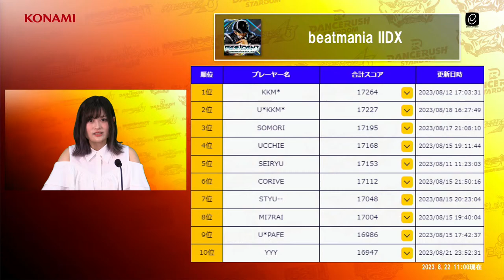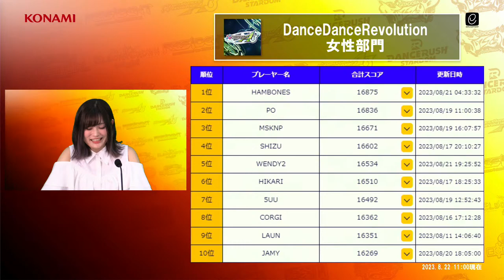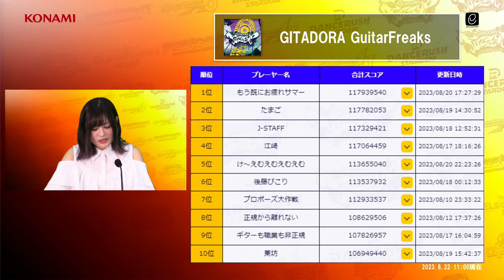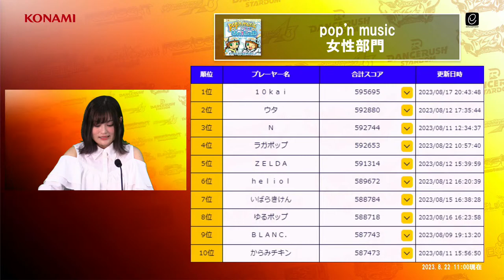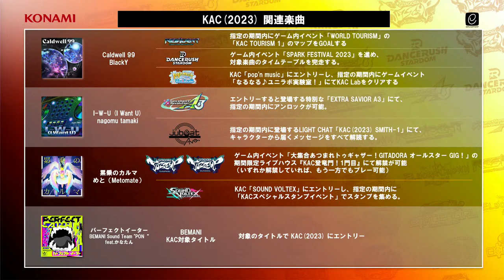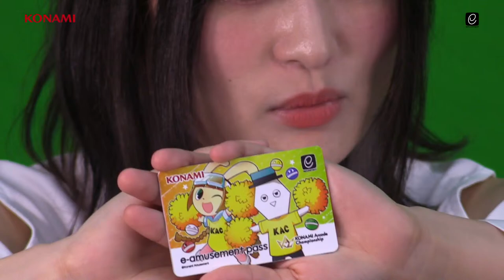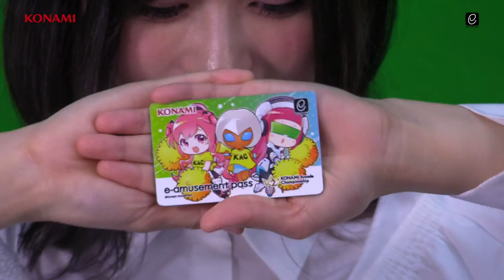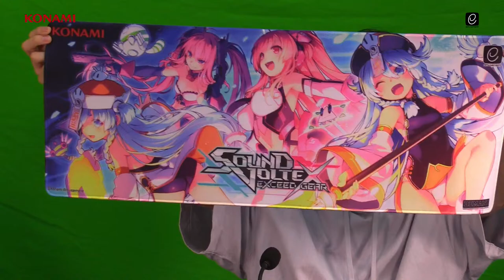KAC(2023)特別番組 8/22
※オリジナルe-amusement passカードキャンペーン第6弾の日程に間違いがございました。
正しくは下記の通りとなります。
10/12(木) -10/24(火)

「KAC(2023)」特別番組第2回！
今回のKACでは共通課題曲の他にも多くの限定楽曲が追加！
今回は、その限定楽曲の制作秘話に迫ります！
他にもキャンペーンの新情報など！？！

放送日時：2023年8月22日(火)20：00～

▼KACスタートダッシュPASELIキャンペーン 8月9日(水)～8月31日(木)はPASELIポイントが2倍！